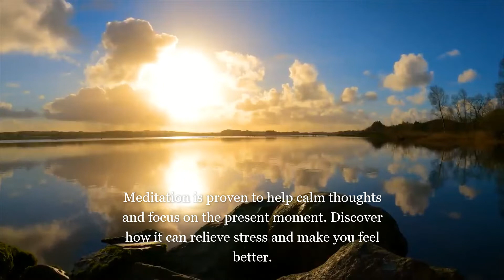Meditation, piano relaxing music, part 1. ...NO COPYRIGHT! 👍👍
Calm Meditation Sounds to Improve your life.
Take a break in your day to relax and breathe. Discover how meditation and relaxation music can help you find inner peace and improve your life.
 The magical combination of meditation, music and nature relieves you from any stress which makes you a better person. This is the sure way for an early life transformation.
✅  I hope my music and work brings you lots of peace and relaxation to your day